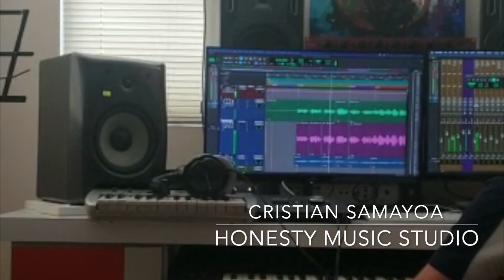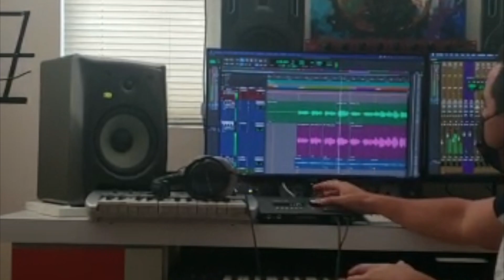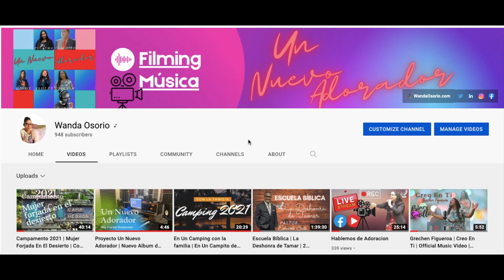Cristializ | Proyecto Un Nuevo Adorador | Nuevo Album de Producciones Un Cántico Nuevo | WandaOsorio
En esta ocasión les presento un avance de lo que estamos haciendo en el proyecto Un Nuevo Adorador. Bien prontito, el 16 de Octubre para ser exactos, estaremos lanzando el video oficial de lo que será el tema La Oración por la joven Cristializ. Así que pendientes! ¡La Gloria y Honra Son Siempre Para El Señor! !Dios les bendiga!